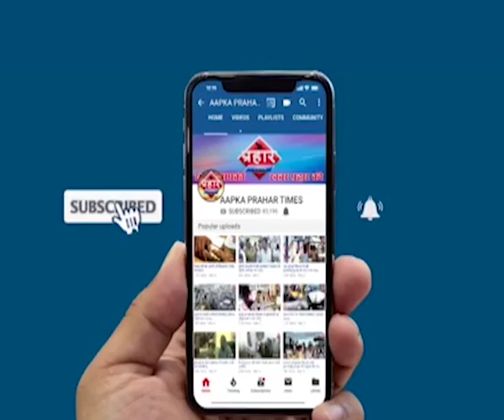Rajasthan तमंचे पर डिस्को गोलियों की तड़तड़ाट,कानून की उड़ी धज्जियां Prahar Times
तमंचे पर डिस्को गोलियों की तड़तड़ाट,कानून की उड़ी धज्जियां

शादी में चार लोगो ने तमंचे  पर डिस्को किया,कई राउंड फायरिंग

बच्चा चोरी के शक में दो महिलाओं की पिटाई

prahar times